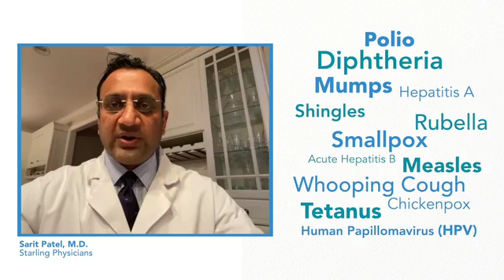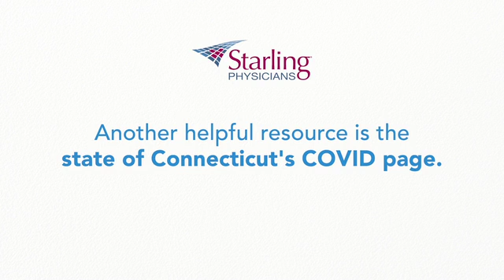Roll Up Your Sleeves for the COVID Vaccine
Hear Starling doctor’s discuss the importance of vaccines and how the COVID vaccine can protect you, your loved ones, and the community.